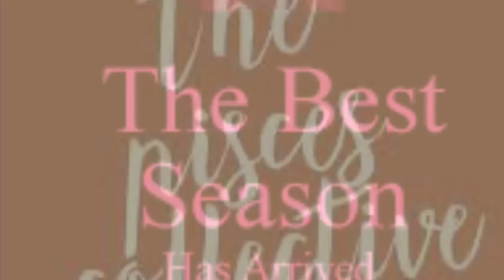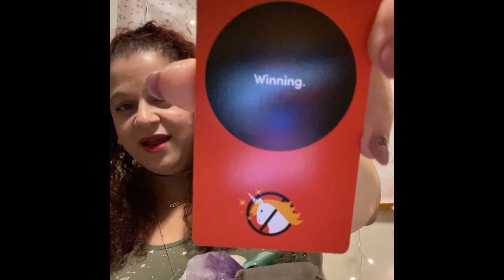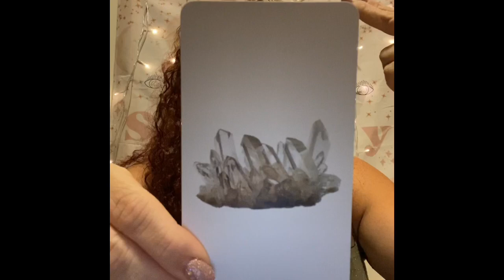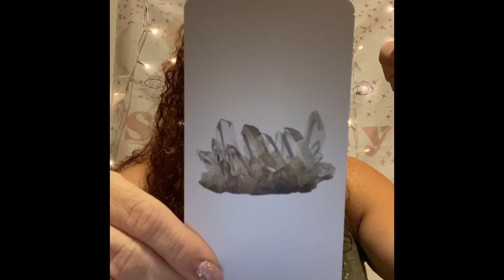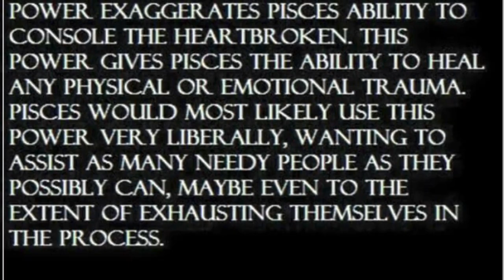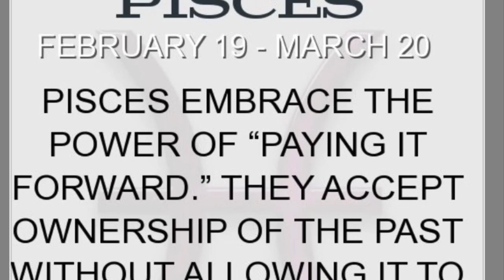Pisces Collective (We are Powerful)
Hey fellow Pisces. I really hope you enjoy this video as much as I enjoyed making it. I just felt drawn to post this message as I feel we all need to know how special, chosen and powerful we truly are. Please never lose faith or confidence in yourselves. Own that and move forward and do amazing and great things. Manifest and so it shall be. As always I love and appreciate you. ♓️🙏🏻😊💕